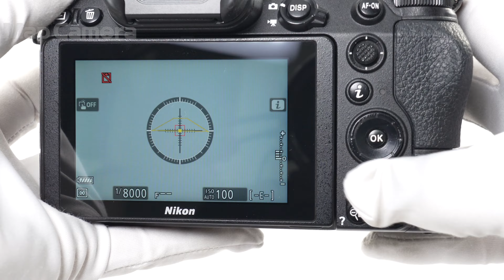Nikon(ニコン) Z6 ボディ 並品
Nikon(ニコン) Z6 ボディ

【付属品】
キット用内箱・ストラップ・プレミアムシルバーストラップ・USBケーブル・バッテリー・チャージャー・ケーブルクリップ

【ココがポイント！】2450万画素のセンサー搭載。プロフェッショナルのハードな撮影を、機動力と信頼性の両面からサポート！マグネシウム合金を使用した堅牢なボディー、シャッターの耐久性、防塵・防滴性能等D850と同等の高い信頼性を確保しつつ、ミラーレスカメラならではのフットワークのよい機動的な撮影を可能にします。人物だけでなく、犬・猫の瞳（または顔）を検出する機能搭載で、動きの速～い猫ちゃんワンちゃんの一瞬の素敵な表情もキャッチします。20種類のフィルターで独創的な表現が可能です。

【お知らせ】本商品の一部の個体につき、手ブレ補正効果が十分でない場合があることがメーカーより案内されています。MapCameraで販売している商品は不具合を対策済み、または不具合の対象外商品ですので、安心してお使いいただけます。

【外観】各部に塗装のはがれを伴うスレキズが目立ちます。実用に適したお買い得な商品です。